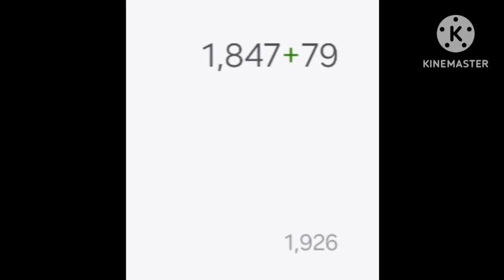8 July 2024